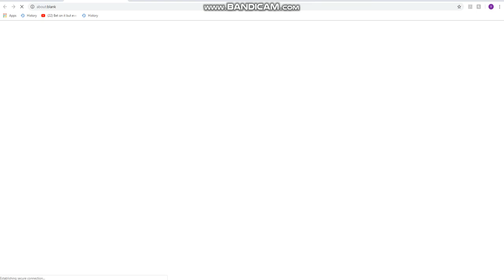Glitch in Krunker.io (EXPOSED)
I, with the help of a freind found a glitch in Krunker.io and now we are exposing it to the public!